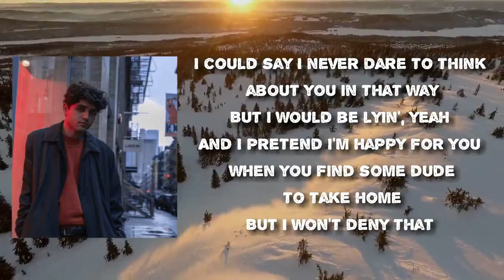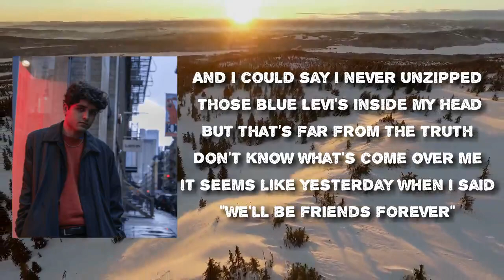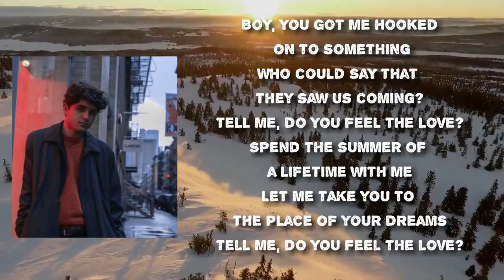dhruv - double take lyrics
Songs: Double take by Bazzi
Album

Double take Lyrics:

I could say I never dare to think about you in that way
But I would be lyin', yeah
And I pretend I'm happy for you when you find some dude to take home
And I could say I never unzipped those blue Levi's inside my head